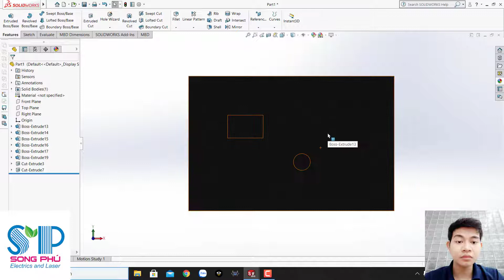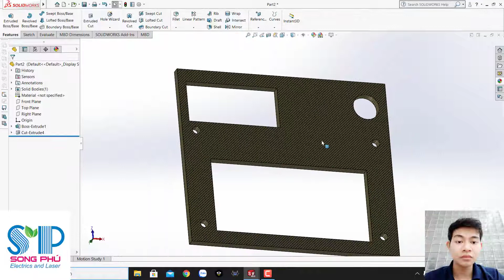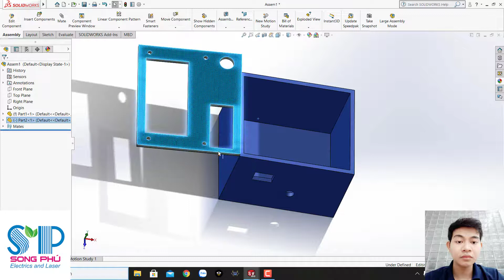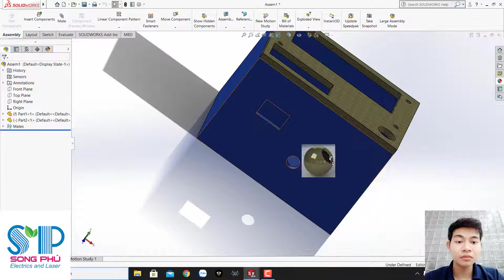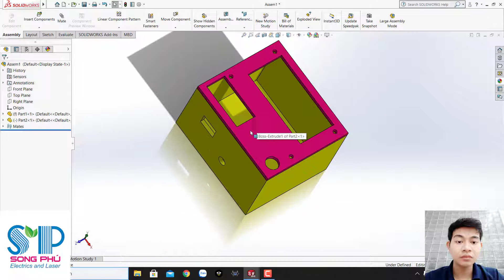Soldworks cơ bản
Tự học soldwork
Vẽ hộp dựng mạch test linh kiện.
Cảm ơn các bạn đã ghé thăm kênh của mình , chúc mọi người nhiều sức khỏe và thành công trong cuộc sống.